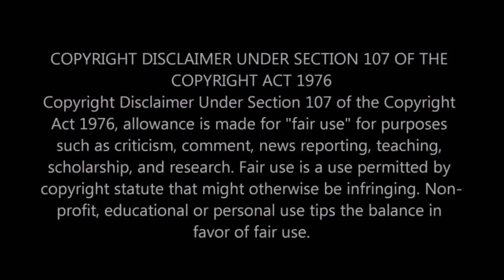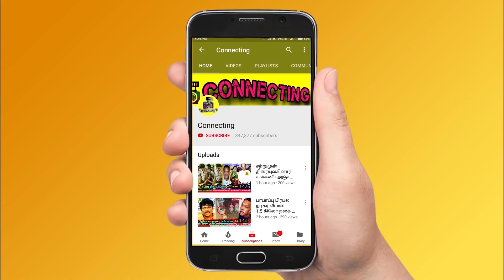VJ Archana | சற்றுமுன் அம்மாவை நினைத்து கலங்கிய மகள் Zaara Emotional video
VJ Archana | சற்றுமுன் அம்மாவை நினைத்து கலங்கிய மகள் Zaara Emotional video |  VJ Archana அதிர்ச்சி வீடியோ - நல்ல படியா வீட்டுக்கு வந்துட்டேன் ஆனா ?  Zaara ! oja serial today episode ! roja serial today promo ! bharathi kannamma today full episode ! bharathi kannamma today promo ! chithi 2 today full episode ! chithi 2 today promo ! pandavar illam today full episode ! pandavar illam today promo ! poove unakaga serial today full episode ! vanathai pola today full episode ! sun tv serials ! vijay tv serials ! dmk ! mk stalin ! thalapathy vijay ! thala ajith ! thalapathy 65 ! thalapathy 66 ! valimai update ! tamil nadu political news ! cook with comali 3 ! bigg boss 5 tamil !

VJ Archana-வின் கலங்க வைக்கும் முதல் பதிவு - "நான் வீட்டுக்கு வந்துட்டேன் ஆனாலும் இன்னும் எனக்கு.."

VJ Archana first video after she came from hospital

vj archana daughter zaara emotional video about her mother

sandy Master Wife Sylvia's ​Baby Shower | Sandy's Happy Tears | Dorathy Sylvia | Namitha Marimuthu

Sandy Second Baby Shower Function😍 Lala Papa Cute Reaction

என்னப்பா அடையாளமே தெரில 🤩 VIJAY-ஐ சந்தித்த KARTHI | BEAST & SARDAR Shooting Spots FUN

Thalapathy-க்கு Beast படப்பிடிப்பில் Shock கொடுத்த Karthi | Beast, Sardar, Pooja Hegde

WOW: Thalapathy Vijay-யை Beast Set-ல் மிரளவைத்த Karthi🔥 | Sardar | Nelson , Anirudh | P. S. Mithran